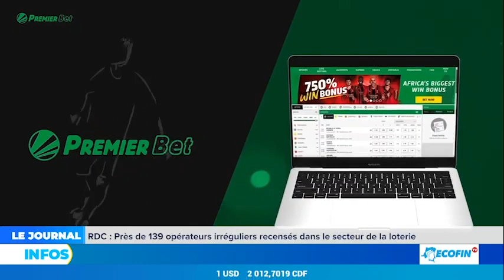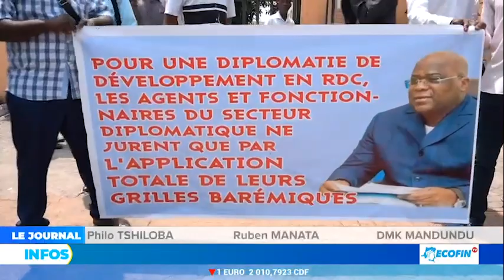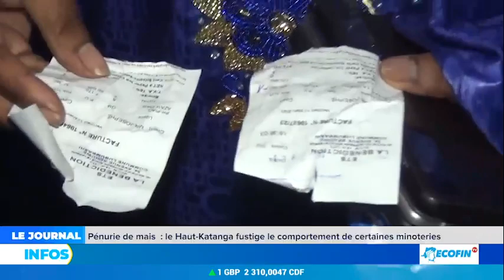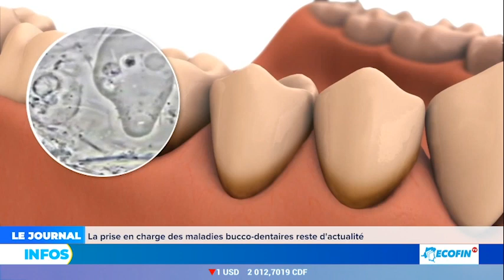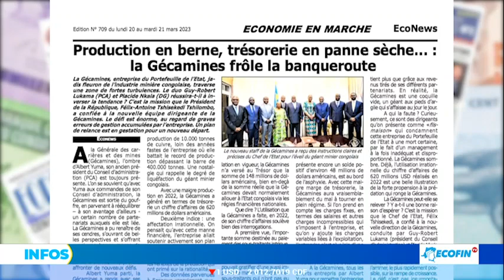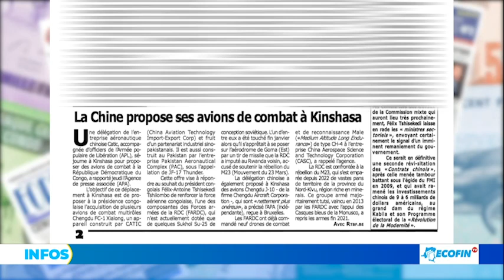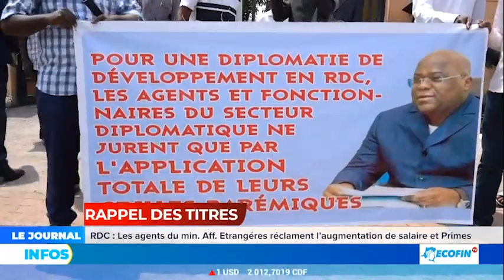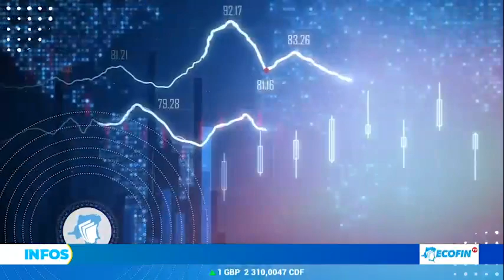Journal Télévisé du lundi 20 mars 2023 avec Juvette Mbelu